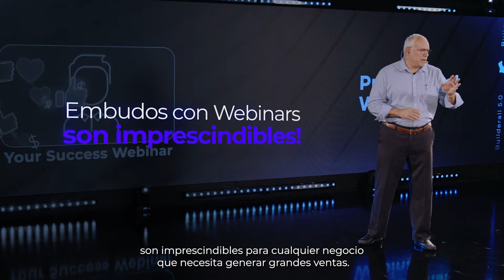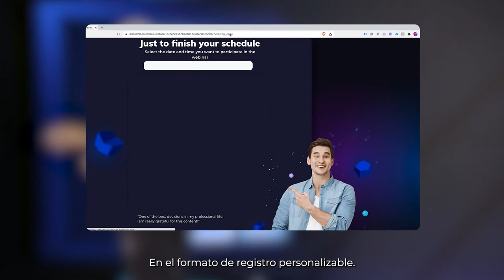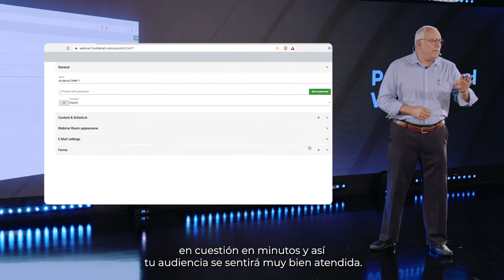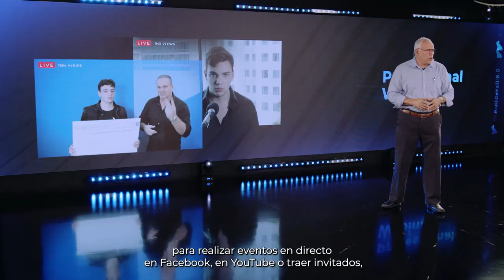Builderall 5.0 - Webinar Profesional Integrado - Genera Ingresos por Internet